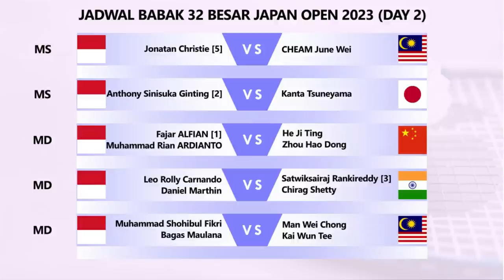Jadwal Japan Open 2023 Day 1 Babak Pertama. Besok Enam Wakil Indonesia Main Live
Jadwal Japan Open 2023 Day 1 Babak Pertama. Besok Enam Wakil Indonesia Main Live Inews TV & Youtube BWF TV